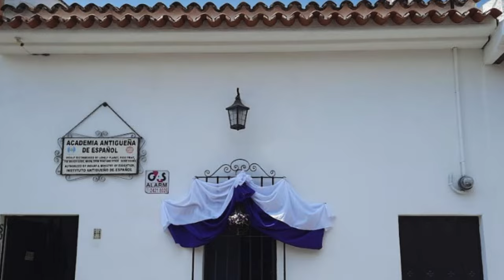Eating Pork Head Stew - Revolcado, with My Spanish Teacher in Antigua, Guatemala 🐷🍽️"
Ready for an authentic food adventure? Join me and my Spanish teacher, Patricia Carlos from Antigüeña Spanish Academy, as we dig into traditional Guatemalan cuisine at Tipico Restaurant in Antigua! Patricia goes for the classic grilled chicken with fresh veggies, while I take on revolcado – a hearty pork head stew cooked in a rich, flavorful sauce with tomatoes and chilies.

During our meal, we chat about Patricia's experiences as a teacher and her recent presentation on Mayan weddings. Plus, we get to meet Herbert, the warm and welcoming restaurant owner, and the family who runs this local gem. It’s a delicious journey through Guatemala’s culinary traditions, culture, and friendship. Join us for a taste of Antigua you won’t forget!"

¿Listos para una aventura culinaria auténtica? Acompáñenme junto a mi profesora de español, Patricia Carlos, de la Academia de Español Antigüeña, mientras disfrutamos de la cocina tradicional guatemalteca en el restaurante Típico en Antigua. Patricia elige el clásico pollo a la parrilla con verduras frescas, ¡mientras yo me atrevo a probar el revolcado – un guiso abundante hecho con cabeza de cerdo, cocido en una salsa rica y sabrosa de tomates y chiles!

Durante nuestra comida, conversamos sobre las experiencias de Patricia como profesora y su reciente presentación sobre bodas mayas. Además, conocemos a Herbert, el acogedor dueño del restaurante, y a la familia que dirige este maravilloso lugar. Es un delicioso viaje por las tradiciones culinarias, la cultura y la amistad en Guatemala. ¡Únete a nosotros para un sabor inolvidable de Antigua!